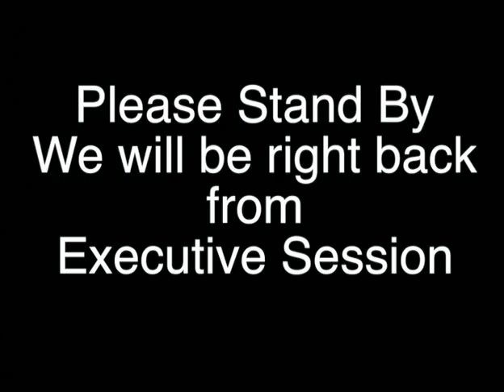Whittier School Committee May 2015